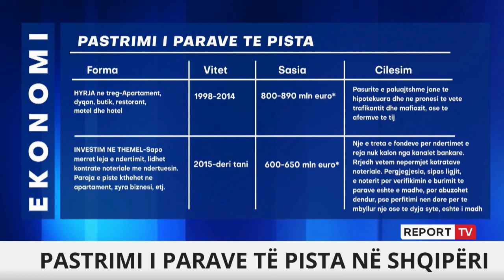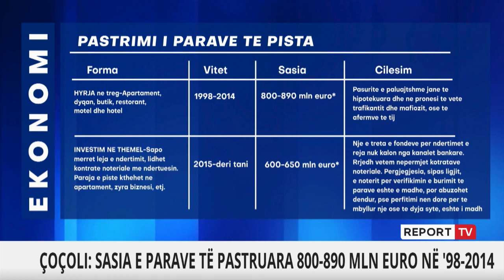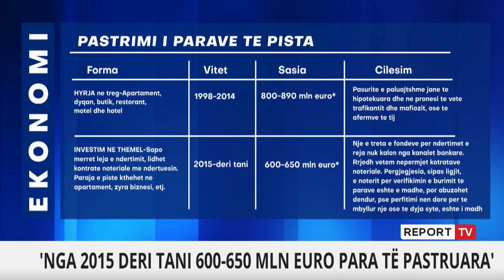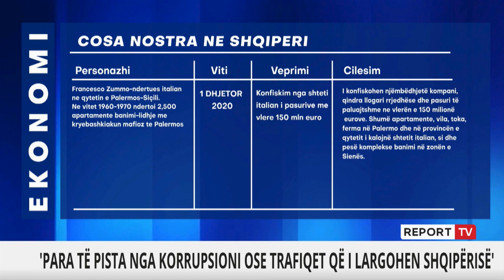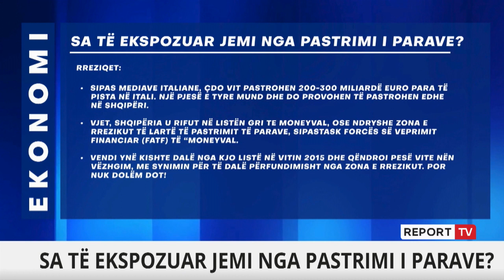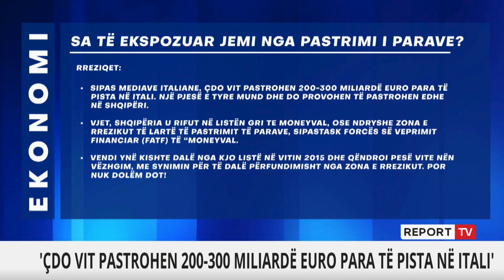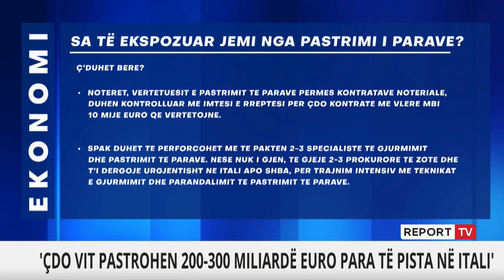Si veproi 'Cosa Nostra' në Shqipëri? Çoçoli:Janë pastruar 800 deri në 890 mln euro në vitet '98-2014